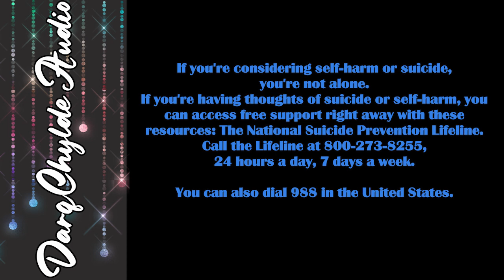💞Breakup Comfort from Your Ghost Girlfriend [F4M ASMR RP]💞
It's the 5 year anniversary of your girlfriend's death. Unbeknownst to you, she's been by your side, as a ghost, since she took her own life. When your current girlfriend breaks it off with you on such an already emotional day, it's the straw that broke the camel's back. But the spirit who loves you can't just sit by and let you join her. Not yet.

CW: this audio is very heavy. It does have a hopeful/happy ending. Nothing is graphically depicted, but there is mention of attempted self harm and suicide. Please read the warning on the screen and don't listen if you're not in the right state of mind.

𝚠𝚛𝚒𝚝𝚝𝚎𝚗, 𝚎𝚍𝚒𝚝𝚎𝚍 & 𝚙𝚎𝚛𝚏𝚘𝚛𝚖𝚎𝚍 𝚋𝚢 𝙳𝚊𝚛𝚚𝙲𝚑𝚢𝚕𝚍𝚎 𝙰𝚞𝚍𝚒𝚘

THANK YOU to:
Tom S.
Holly W.
Tyler H.
Mark G.
Gaiserr
Lord V.
D.C.

Are you also a content creator? TubeBuddy can help with SEO and more!

Tascam DR-05x mic & kit
Windscreen & foam cover for Tascam mic
Notebooks I jot ideas in
My favorite pens
 💞Ghost Girlfriend Saves You |Cleaning ASMR, Bathroom Ambience [F4M ASMR RP]💞